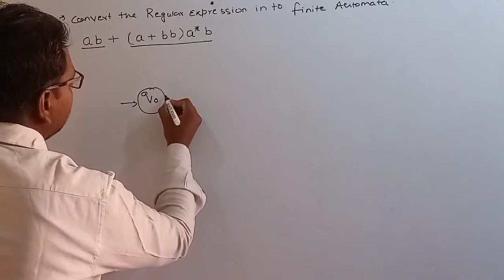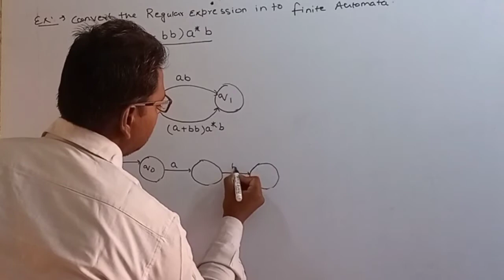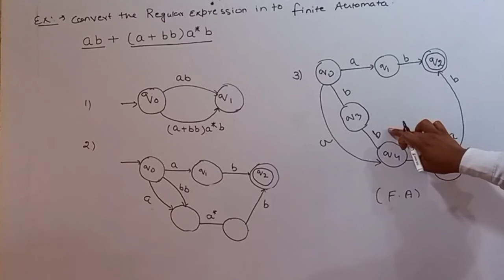Lecture 35 conversion Regular Expression into finite automata example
Theory of automata/ Theory of computation lectures for gate net and aktu students.